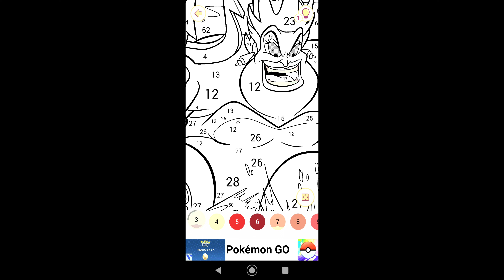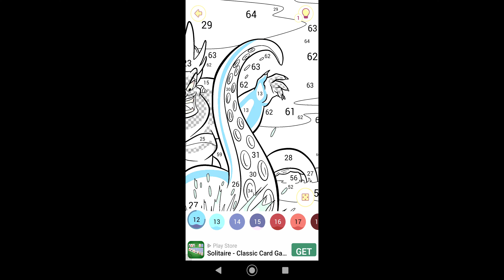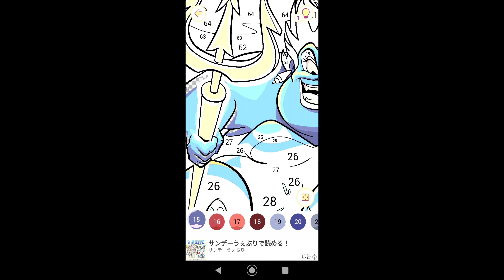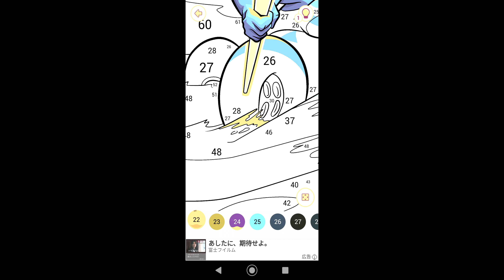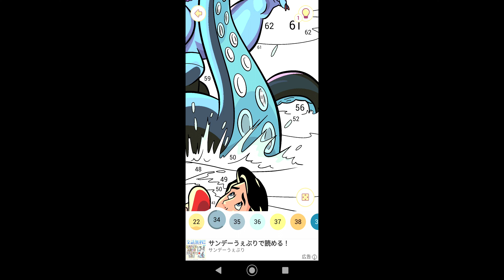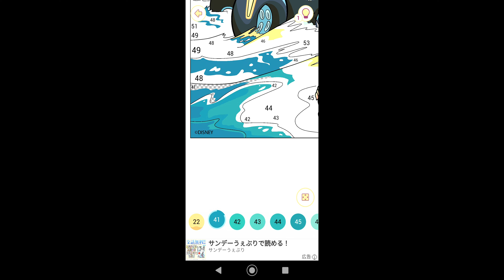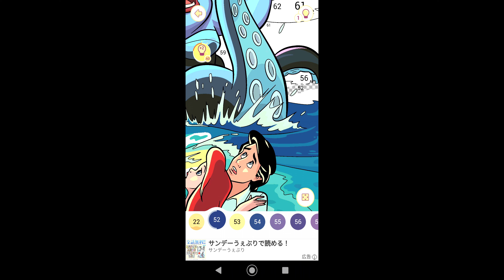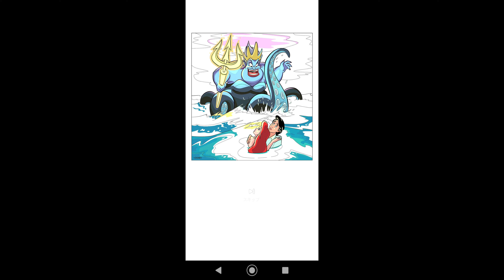【二人に襲い掛かろうとするアースラ】#649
00:00始まり（OP）
00:07塗り絵制作開始
09:38二人に襲い掛かろうとするアースラ完成
10:00お写真を保存
10:02終了（ED）

今回はリトル・マーメイドに登場する二人に襲い掛かろとするアースラの塗り絵を制作致しました。

アリエル：アリエルは映画「リトル・マーメイド」に登場する主人公で、オーロラ姫に続く4人目のディズニープリンセスである。叔母のアースラとは、敵対中。

地上の世界に憧れていて、難破船などに取り残された人間が作った小物などを、洞窟にコレクションとして飾っていた。偶然出会ったエリック王子に恋をするが、父に大反対される。さらに、父の王座と自身の恋を快く思わない叔母のアースラの陰謀に巻き込まれる。

エリック王子：エリック王子は、映画『リトル・マーメイド』に登場するキャラクター。アリエルの初恋相手で、一度はヴァネッサ(アースラが扮装した姿)に惹かれた。

アリエルに、一度海に溺れた際、助けられて彼女と結婚したいという願望を持った。

アースラ：アースラは映画『リトル・マーメイド』に登場するキャラクター、悪役。アトランティカ王国のアリエルを利用して、以前王国から追い出したトリトン王に復讐して、海の支配権を握ろうと企む。しかし、最期は、エリック王子たちによって滅ぼされる。

蛸

関連動画